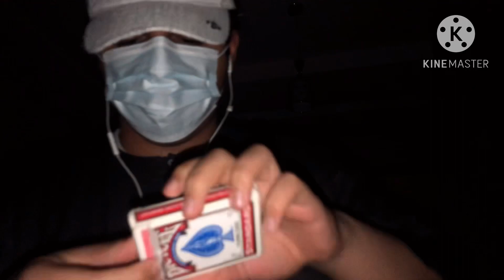Arabic ASMR 6 minutes for tingle sounds💆🏻‍♂️😴✨